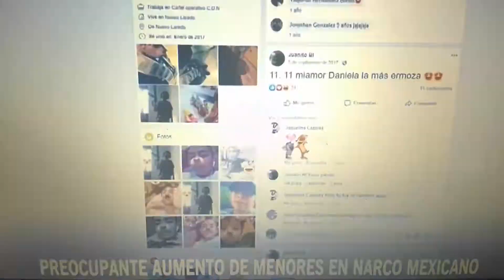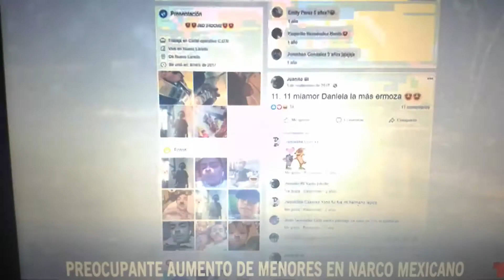VID 20190922 221754 crece numero de menores en el narco trafico